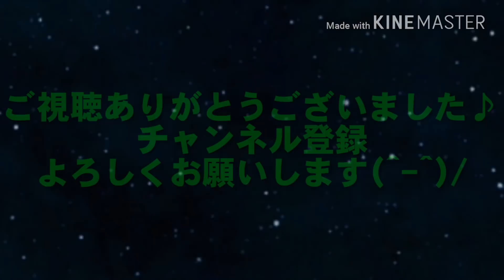【Ｓガンロワ】新しいガンダムだと！？熱源祭で大変なことに！！ 【No.2765】newラストシューティングガンダム スーパーガンダムロワイヤル シャア狩り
今回は超熱源祭を11連引いてみました！果たして虹色レインボー熱源はくるのか！？
【No.2765】ガンダム狙い！！

このチャンネルはYouTubeから誤BANされたRYOアズナブルが再起の夢を果たすため設立された低俗かつ低脳な全世代から支持を受ける大人気のチャンネルなのであ～る！！
『YouTubeよ！私は帰ってきたぁ！！！』
キッズの諸君！！明日学校で『シャア狩り最高！』とみんなで叫ぼう！

スーパーガンダムロワイヤル

☆シャア狩りの他のガンロワ動画一覧☆

おもしろ要素満載♪
どこでモノマネが出てくるか♪
どこで面白い言葉が出てくるか♪
是非最後までお楽しみください

白猫やる人～手上げて！
はい(*ﾟ▽ﾟ)ﾉ♪
シャアものまねの私がプロデュースするteamガンダムのＳガンロワ動画はコチラ☆↓↓

Twitterはコチラ☆↓↓
RYOアズナブル♪ ガンロワ動画アップ中☆ (@ryochan32)さんをチェックしよう